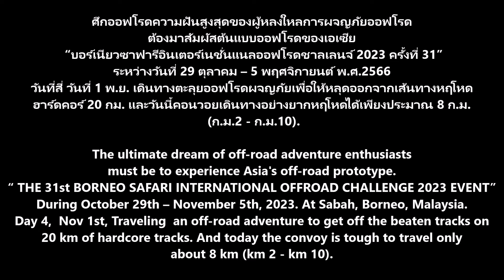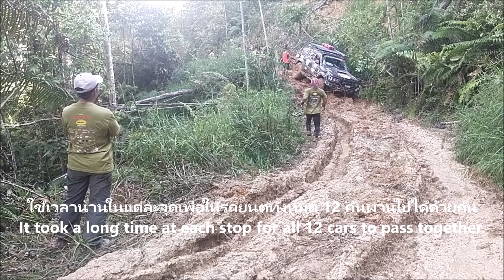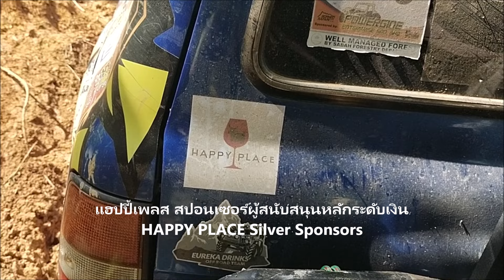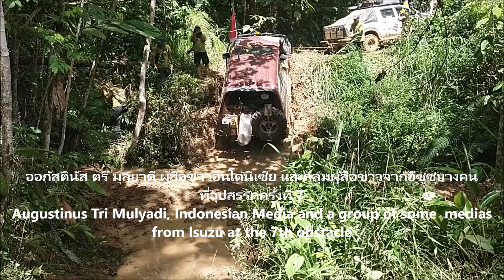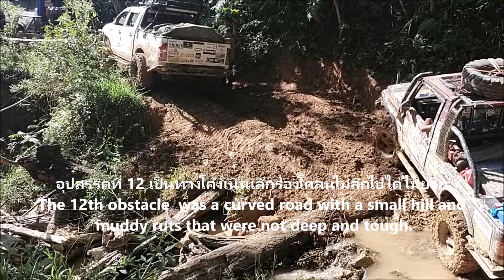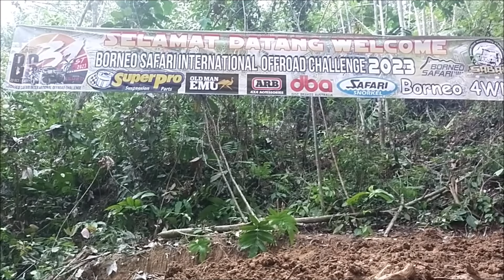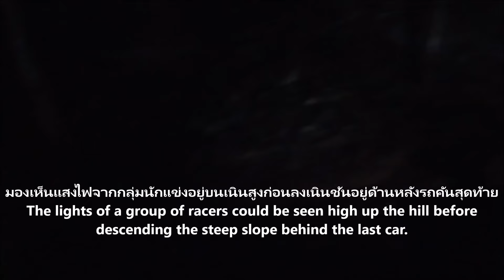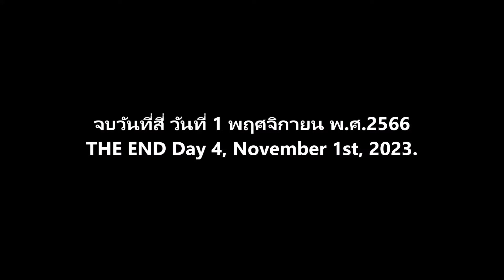4x4 Thailandoffroad Adventure VDO News -THE 31st BS INTERNATIONAL OFFROAD CHALLENGE 2023 1st Nov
ความฝันสูงสุดของผู้หลงใหลการผจญภัยออฟโรดต้องมาสัมผัสต้นแบบออฟโรดของเอเซีย
 “บอร์เนียวซาฟารีอินเตอร์เนชั่นแนลออฟโรดชาลเลนจ์ 2023 ครั้งที่ 31”
วันที่สี่ วันที่ 1 พ.ย.
THE 31st BORNEO SAFARI INTERNATIONAL OFFROAD CHALLENGE 2023 EVENT
Day 4,  Nov 1st
   สุดยอดที่สุดของศึกแข่งขันรถยนต์ออฟโรดนานาชาติมันส์เร้าใจหฤโหดและท่องเที่ยวผจญภัยออฟโรดในเอเชีย  ตำนานต้นแบบดั้งเดิมแท้ๆ ของการแข่งขันรถยนต์ 4x4ออฟโรดและเดินทางท่องเที่ยวผจญภัยออฟโรด(Competition & Expedition)  ที่มีมายาวนานที่สุดในเอเชีย 31 ปี รายการ “บอร์เนียวซาฟารีอินเตอร์เนชั่นแนลออฟโรดชาลเลนจ์ 2023ครั้งที่ 31” ระหว่างวันที่ 29 ตุลาคม – 5 พฤศจิกายนต์ พ.ศ.2566 ที่รัฐซาบาห์ เกาะบอร์เนียว ประเทศมาเลเซีย
จัดการแข่งขันโดยสมาคมออฟโรดซาบาห์โฟร์วีลไดร้ว์ และสปอนเซอร์ผู้สนับสนุนหลักในการแข่งขัน ระดับไดมอนด์สปอนเซอร์ Isuzu Malaysia Sdn. บจก., ผู้สนับสนุนระดับแพลตตินัมUMW Grantt International และผู้สนับสนุนระดับโกลด์ ARB, Borneo4WD, Borneo4WD, Pedders Suspension and Brakes, Powergine Enterprise Sdn. Bhd., Asli 4x4, TJM, Armada Extreme, K2 และ Tritonic.
วัตถุประสงค์การแข่งขัน
 1.ปลูกฝังความสนใจในกีฬามอเตอร์สปอร์ต 4x4 อย่างปลอดภัยและเหมาะสมแก่คนรุ่นใหม่
2. เพื่อส่งเสริมการคุ้มครองและการอนุรักษ์ทรัพยากรธรรมชาติและป่าฝนของบอร์เนียวที่สวยงาม
3. เพื่อส่งเสริมรัฐซาบาห์ให้เป็นจุดหมายปลายทางสำหรับกีฬาผจญภัยแบบ 4x4 ออฟโรด
 ซึ่งเส้นทางเดินทางแข่งขันและเดินทางท่องเที่ยวผจญภัยออฟโรด มีระยะทางทั้งหมดรวม 570 กม. เป็นเส้นทางออฟโรดผจญออฟโรดแบบมันส์เร้าใจหฤโหดฮาร์คอร์ดใช้สองเส้นทาง  เส้นทางแรกของเหล่าจอมยุทธออฟโรดนานาชาติและทีมผู้สื่อข่าวท้องถิ่นและต่างชาติ(Competitors,Local media and internation media) มีความยาว 20 กม. เส้นทางที่สองเป็นเส้นทางของเหล่านักท่องเที่ยวผจญภัยออฟโรดนานาชาติแท็กออน(Tag On)มีความยาว 66 กม. ทั้งสองเส้นทางเป็นเส้นทางป่าภูเขาเต็มไปด้วยโคลนเลนร่องลึกทางลื่นเละเทะ ทางขึ้นลงชันอันตรายบนภูเขาสูงแบบหฤโหดฮาร์คอร์ออฟโรดของจริง ต้องใช้วิ้นช์ที่แข็งแกร่ง อุปกรณ์ต่างๆ ทักษะ ประสบการณ์ น้ำใจและความสัมพันธ์ที่ดีช่วยเหลือระหว่างกัน จึงจะผ่านออกมาจากป่าเขาได้ สำหรับการแข่งขันกำหนดเอาใว้จำนวนทั้งหมด 18SS มีผู้เข้าร่วมการเดินทางทั้งหมด  1,500 คน จากประเทศต่างๆจำนวน  10 ชาติได้แก่ ญี่ปุ่น ฮ่องกง อินเดีย นิวซีแลนด์ อังกฤษ ออสเตรเลีย อินโดนีเซีย บรูไน ไทย และมาเลเซีย
วันที่สี่ วันที่ 1 พ.ย. เช้าวันนี้ตื่นมาตั้งแต่ตีห้าด้วยความคึกคักหวังบู๊บุกตะลุยออฟโรดให้ผ่าน 20 กม.หฤโหดออฟโรดให้ได้ ซึ่งกลุ่มผู้สื่อข่าวต่างชาติมีคุณเอลวิน ลีออง(Alvin Leong) เป็นหัวหน้าทีม ทีมเร็กกี้ตัวบู๊ดูแลกลุ่มเป็นคุณเกิร์ด แกรี่ เดเมียน  ประธานชมรมกัวลาเพนยู(Luala Penyu 4x4 club)หรือชมรมเต่ากัวลา และสมาชิกชมรมคนเก่งเกือบสิบคน ทีมหมอเมดิก 2 คน และนักข่าวไทย 1 คน อินโดนีเซีย 1 คน อินเดีย  2 คน และนิวซีแลนด์ 3 คน และพ่อครัวครั้งนี้เป็นสามหนุ่มพี่น้อง เจอรัล ชิน, จอร์แดน ชินและมาร์ค ชิน ซึ่งวันนี้เริ่มเดินทางผจญภันออฟโรดลัดเลาะไปตามทางโค้งไหล่ภูเขาสูงตั้งแต่เวลาประมาณ เจ็ดโมงเช้า  ออกเดินทางเพียงร้อยเมตรก็เจออุปสรรคร่องลึกดักขวาง ต้องหยุดใช้วิ้นช์ช่วยดึงทุกคัน หลังจากนั้นก็เจอกับอุปสรรคหลุมลึก ขึ้นลงทางโค้งชัน ร่องลึก ร่องตัววี เส้นทางลื่นเละโคลนจากตอนกลางคืนที่ผ่านมามีฝนตกลงมาแต่ไม่มาก ทำให้นอนหลับเย็นสบายกลางป่า อุปสรรคที่ยากโหดที่ลุยบู๊สู้ผจญภัยออฟโรดผ่านมาทั้งวันมีประมาณเกือบยี่สิบแห่ง ส่วนใหญ่เกิดจากดินโคลนไหลแลนด์สไลด์ลงมาจากเส้นทางน้ำไหลตกลงมาจาไหล่ภูเขาที่สูงกว่า และบางแห่งต้องคอยระวังช่วยกันโหนเกาะถ่วงรถไม่ให้เอียงตกเหวหลายแห่ง วันนี้เดินทางมาได้ถึงหลักกิโลประมาณ 12 ก.ม. ต้องหยุดพักตั้งแคมป์บนถนนบนไหล่ภูเขาสูงกลางป่าดิบ ไม่มีลำธารน้ำให้อาบอีกครั้ง